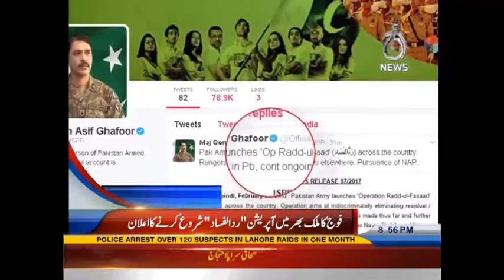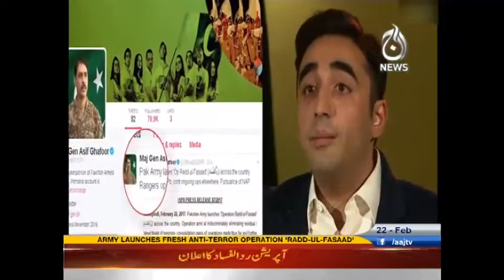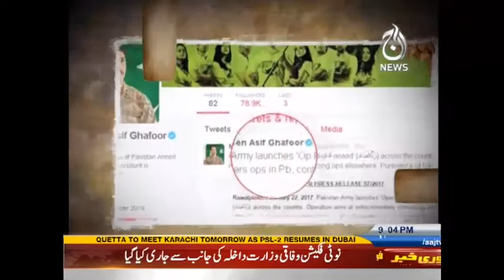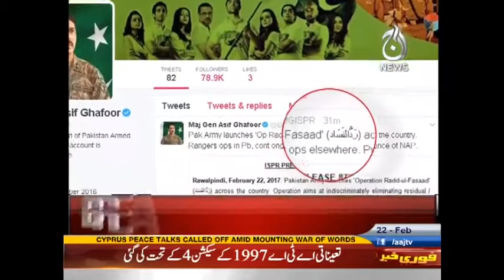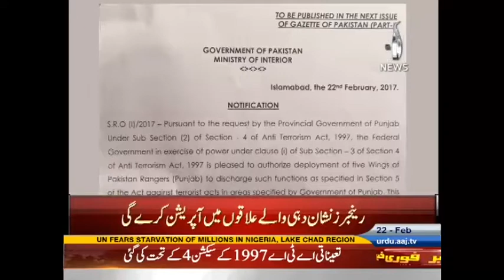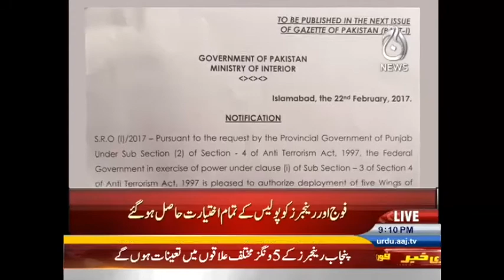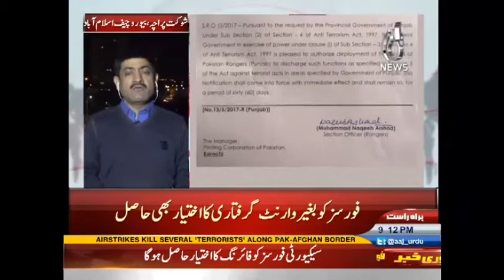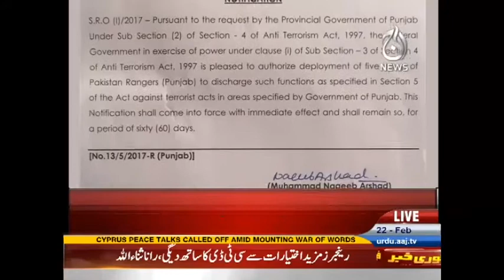Aaj News Headlines - 09:00 PM | 22 February 2017